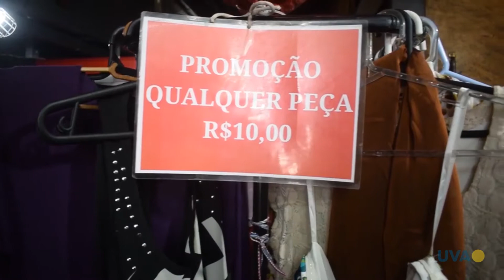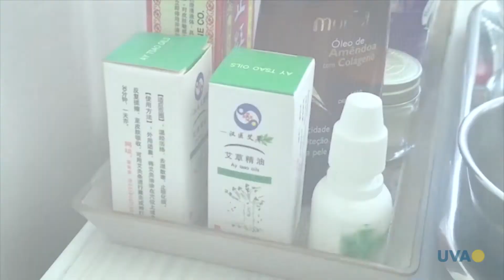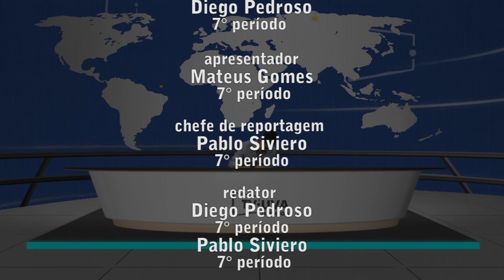TV UVA - TV UVA Notícias - Edição de 22/06/18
A Sexta-feira chegou! Com ela, o TVUVANOTÍCIAS também! Confira os destaques desta edição: Tudo sobre a técnica da acupuntura. Em meio a crise, brechós e bazares ganham força como mercado alternativo. E ainda, a utilização do árbitro de vídeo na Copa do Mundo da Rússia. Dê o play e assista!